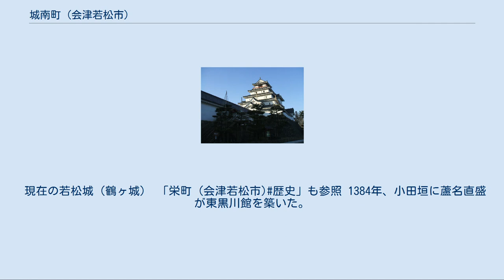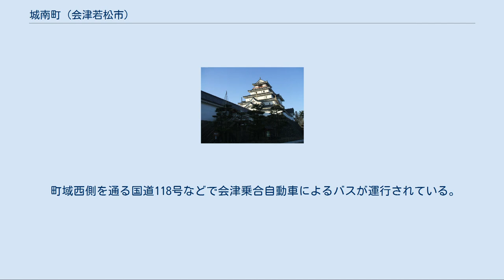城南町 (会津若松市)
日本 」 福島県 」 会津若松市 」 城南町 城南町（じょうなんまち）は、福島県会津若松市の町。
 会津若松市市街地の中部に位置しており、若松城（鶴ヶ城）南側を町域とする。
 町名は、前述のように若松城南側を町域とすることによる。
周囲の地域とともに阿賀川の支流、湯川などやその支流により形成された扇状地上に発達した会津若松市の中心市街地を形作る。
東は城東町、西は米代、南花畑、南は南町、北は追手町に接する。
現在の若松城（鶴ヶ城） 「栄町 (会津若松市)歴史」も参照 1384年、小田垣に蘆名直盛が東黒川館を築いた。
これがのちに黒川城、小田垣城と言われるようになる。
その後、伊達政宗の入城などを経たのち、蒲生氏郷により黒川が若松と改められ、1593年には城の改築をはじめた。
これによって完成したのが天守（七層）、馬出、櫓などを備える城で、この際に内外の郭もつくられた。
また、1640年、加藤明成は城の追手を北にしたほか、天守を五層に改めた。
 江戸時代、現在の城南町周辺には、権現下郭（ごんげんしたぐるわ）、南町分などがあった。
このうち、権現下郭は二ノ丸の南側に位置し、士屋敷、米蔵、寺院、神社などがあったとされる。
また、町名の由来である熊野権現神社の近くには番所が置かれていた。
 1868年（明治元年）9月22日、戊辰戦争の戦いの結果、若松城は開城し、現在の城南町周辺も大きな被害を受ける。
 明治時代に入ると、民生取締所、民生局による統治を経て、1870年に若松県が置かれたほか、江戸時代からの若松城下の町は再編され、本丁、米代、小田垣、横道、権現下郭に加えて、小田町、半兵衛町のそれぞれ一部（加えて外小田垣を含むともされる）が合わさり、若松栄町となった。
栄町の町名は、戊辰戦争により周辺の地域が大きな被害を受けたため、以後栄えることを願い付けられたものされている。
若松県庁が城内に置かれていた時期があったほか、1875年、新政府の方針により若松城は取り壊されている。
また、1877年に若松栄町、南町分、千石町分、石上分、材木町分のそれぞれ一部により、若松南町ができる。
 その後、1877年に旧来の福島県、磐前県、若松県が合併されて福島県となったことから若松県は廃止されたほか、1889年に町村制の施行によりそれぞれ若松町内の町名となる。
1889年、合わせて若松栄町、若松南町はそれぞれ栄町、南町の町名となり、1899年には若松町の市制施行により若松市の町名となる。
 1955年、当時の若松市と高野村、一箕村、神指村、門田村、東山村、大戸村、湊村が合併、会津若松市となったことから、以後栄町は同市の町名となる。
その後、1960年代に会津若松市の住居表示が実施され、現在の城南町周辺も対象となる。
そして、1965年、栄町、南町の一部により城南町が誕生する。
 2017年（平成29年）8月1日現在の世帯数と人口は以下の通りである。
 町域西側を通る国道118号などで会津乗合自動車によるバスが運行されている。
 路線バス等の系統[編集]